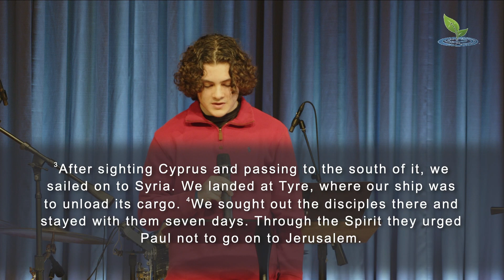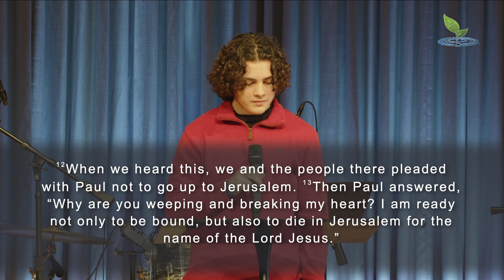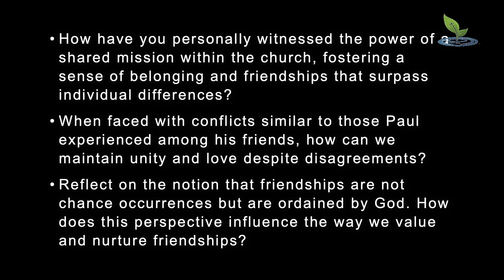Forging Friendships Through a Shared Mission | Acts 20:36-21:14